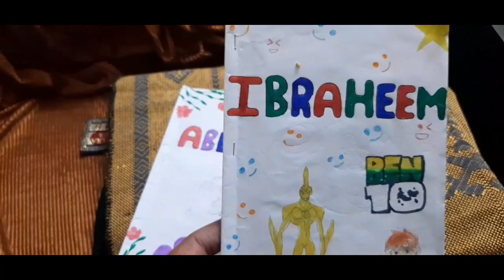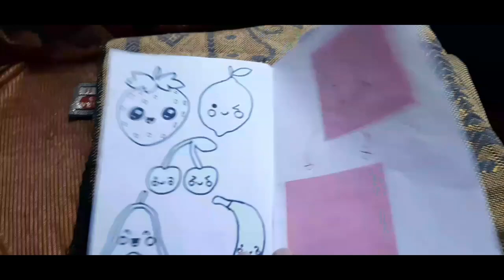Beautiful painting diary made my niece welldone wimpy kids